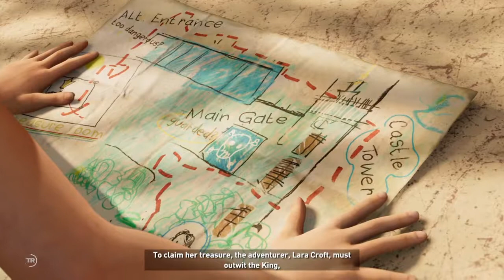Shadow of the Tomb Raider Walkthrough Ep. 3-They out here stealing from Africa